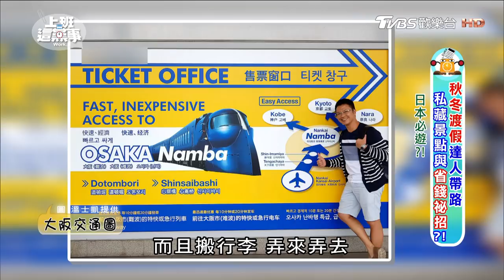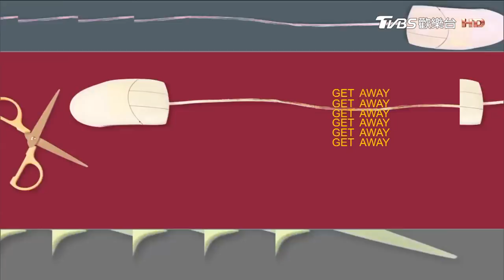秋冬度假達人帶路 私藏景點與省錢祕招?! 上班這黨事 20171017 (完整版)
十月到年底假期多，該出國到處走走，要去哪裡渡假犒賞自己呢？親子旅行，愛人旅行，好友旅遊，去哪都好玩，世界那麼大，究竟有哪裡是秋冬必去的景點呢？
》主旨：十月到年底假期多，該出國到處走走，究竟有哪裡是秋冬必去的景點呢？
》來賓： 溫士凱  韋汝  瞿光復
【上班這黨事】